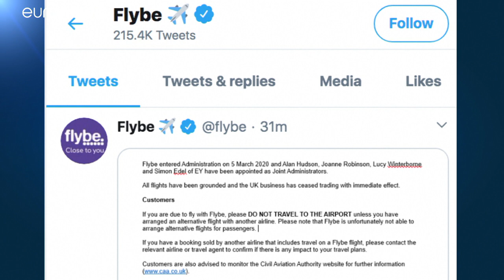"Am Boden zerstört": Britische Regional-Airline Flybe stellt Betrieb ein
Die angeschlagene britische Regional-Airline Flybe hat ihren Betrieb eingestellt. Schuld daran ist auch das Corona-Virus. Verkehrsminister Shapps sagte, er sei "am Boden zerstört."…